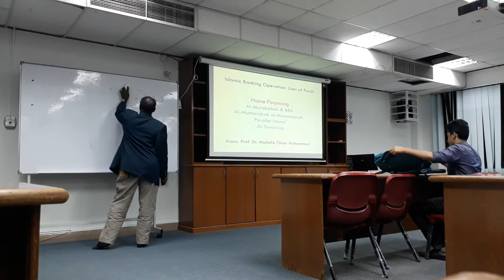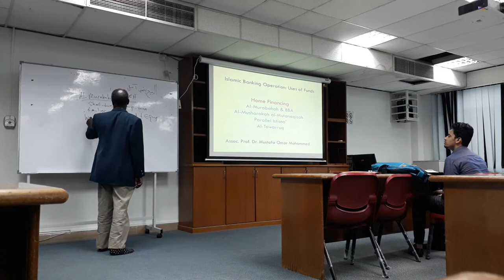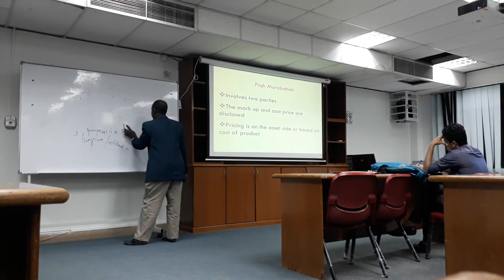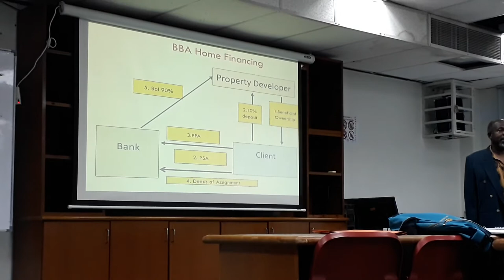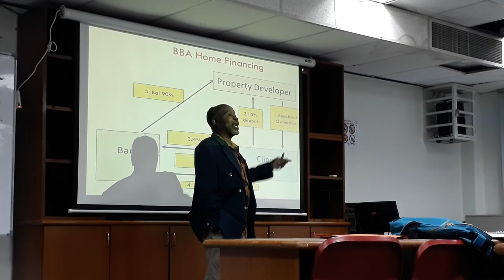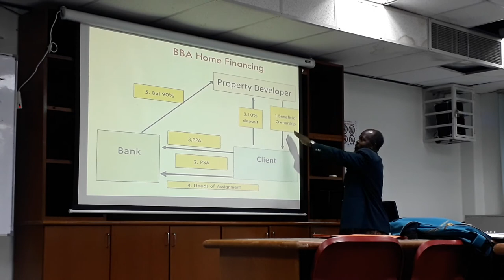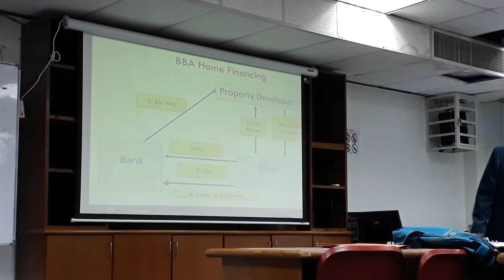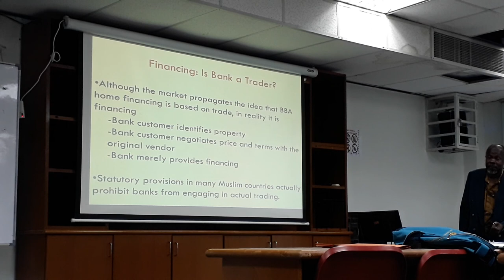FIN 6640, ASSOC PROF DR. MUSTAFA OMAR MOHAMMED, IIUM, EP3, (29/06/18)